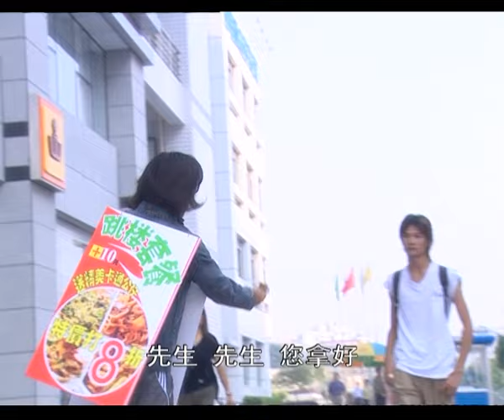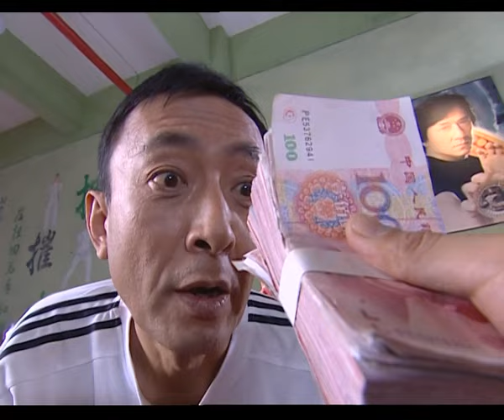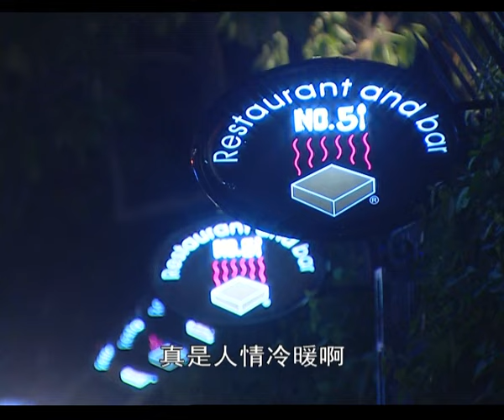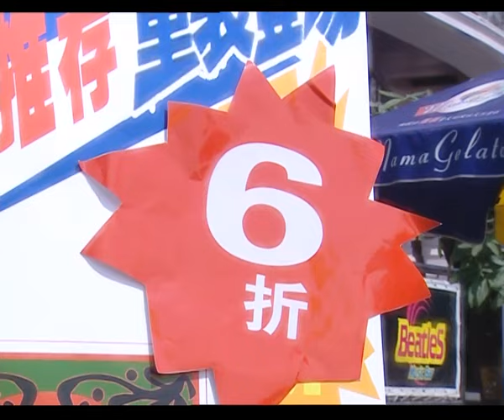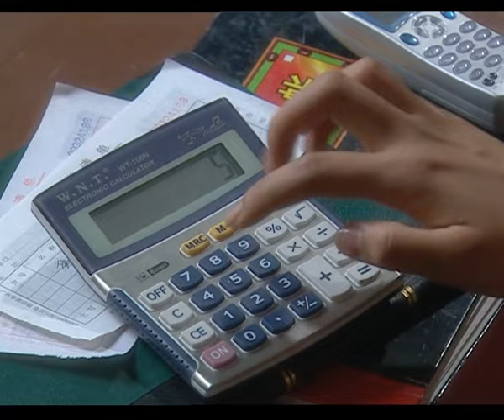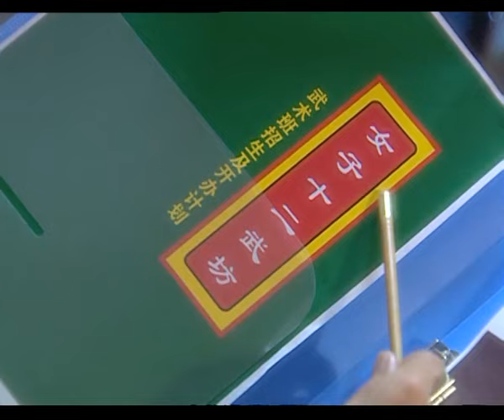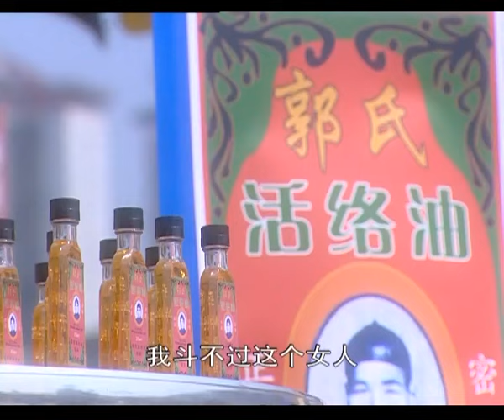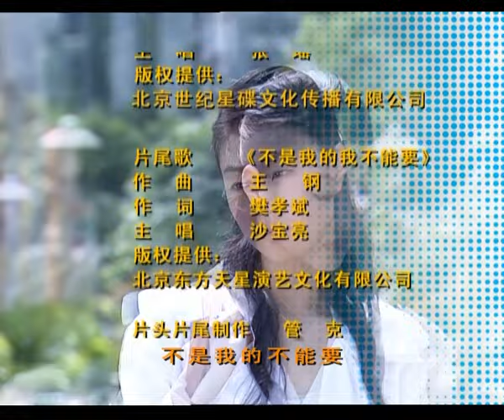【ENG SUB】不小心爱上你15 Love you by Accident丨霸道总裁滑雪度假意外救下遭遇雪崩的平凡少女，灰姑娘一见钟情拿着阔少爷留下的一只手套不远千里追求真爱！马苏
▶一次雪崩意外，灰姑娘身陷险境，幸而在最危急关头，恰巧路过的霸道总裁伸出了援手，将灰姑娘救出。总裁救人后只留下一只滑雪手套和一句“有缘再会”。 灰姑娘苏醒来后发觉总裁已不知所踪，而灰姑娘的心早已被总裁俘获，当她得知灰姑娘已经回到中国，灰姑娘马上瞒着好友，只带着那只滑雪手套带在身上，追到了中国，誓要寻回心中所爱。
然而天意弄人，总裁回到中国之后将剩下的一只手套送给了一直奉承他的心机男，少女追至，误认心机男是救自己的人，从此改写了总裁与灰姑娘的命运。
▶共计：22集
▶主演：马苏、王阳